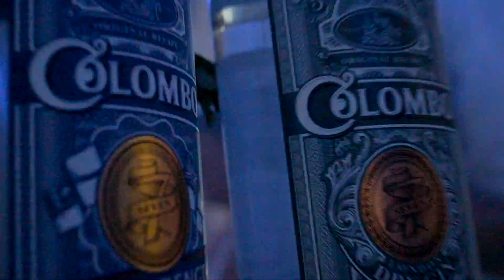Ocean X Colombo 7 Navy Strength 🇸🇪🇱🇰 (Official After Movie)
What an amazing party, Thank you for all the GIN lovers and not so gin lovers :) that came and made the OCEAN X COLOMBO 7 NAVY STRENGTH White Party an amazing experience this summer. 🇸🇪🇱🇰

Ceylon Wines will be looking forward to see all you beautiful people in Sweden with many more Colombo 7 | Colombo Navy Strength and our other events in the future.

Special thanks to the beautiful and amazing crew at Ocean Smögen for the support and for the warmest welcome and friendship extended.

Location
Ocean Smögen (Smögenbryggan)

Organised by
Ocean Smögen | Ceylon Wines | Colombo 7 Gin

Ceylonwines.se

Music in this video
Late Nights by Daxten